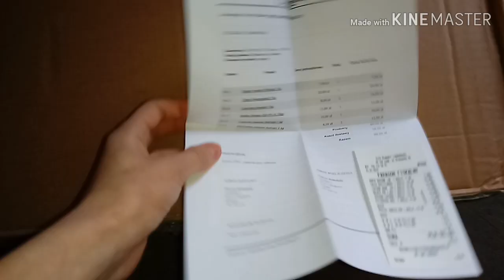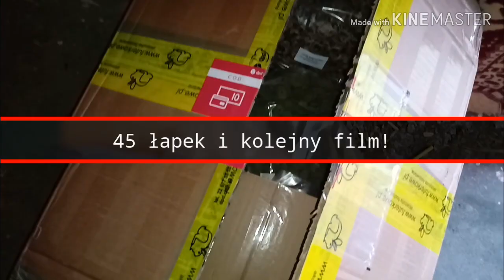Paczka--Wysyłka--Karmienie/\📦🐰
Część!
Dzisiaj film z paczki z futerkowe.pl
Oraz pokaże wam czy krolikom to smakowało?!?
Pobijemy rekord?! 45 łapek wzwyż?
Jeżeli tak to możecie się domyślić że będzie kolejnym odcinek!✌
Do następnego!